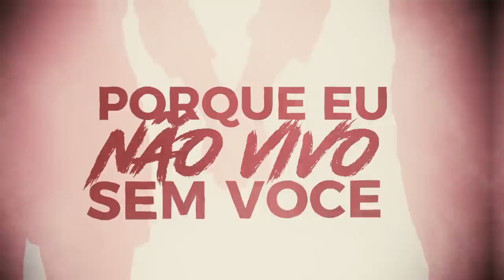MC Nick Bolado - Pode me Ligar (Lyric Vídeo) Lançamento 2019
mc kitinho, mc madan, mc rf3, mc lan, mc fioti, mc pedrinho, mc kevin, músicas 2018, ritmo dos fluxos, hit dos fluxos, mc pikachu, passinho dos maloka, mandelão, iguin funk insano, mc pp da vs, mc hariel, mc joão, mc menor da vg, mc novin, mc brinquedo, mc flavinho, mc rodolfinho,kondzilla.com, gr6 filmes, funk mandela, ritmo dos bailes, ritmo das comunidades, pancadao dos fluxos, metralha dos bailes, ritmo mandelao, dj iguinsp, dj tezinho, dj dn, dj ds, dj ts, maax deejay, mc fabinho da osk, mc mr bim, mc nego da marcone, mc torugo, mc guilherminho, mc madruguinha, nando dk, mc w1, dj henrique de ferraz ,mcrafa 22, mc rafa original, dj guina, dj tk, dj thiago mendes, dj gbr, mc murilo azevedo, BEAT MANDELÃO TA DE VOLTA - MC Rafa Original - O momento de botar (DJ Henrique de Ferraz), MC W1 e MC GW - Mega do Ritmo dos Fluxos (DJ Douglinhas MPC), MC Novinho da Praça e MC Topre - O Meu Celular (GR6 Filmes) DJ Costelinha, MC Davi e MC Kevin - Bailão (GR6 Filmes) Jorgin Deejhay, MC Kevin e MC Davi - Pra Inveja é Tchau (GR6 Filmes) Perera DJ, MC Menor MR - Coração Bandido (kondzilla.com), MC Lon - Bem Vindo a Periferia (GR6 Filmes), MC Lan, MCs Jhowzinho e Kadinho, Nando DK e W1 - Primeiramente (Clipe Oficial - By GIGS), mc lan senta na rola kika na rola, mc lan primeiramente segundamente, mc lan va toma no cu, MC Hariel - Tempo da Escola (GR6 Filmes) Perera DJ, MC Magrinho - Pula Muro (GR6 Filmes) DJ Max e DJ Henrique de Ferraz, MC Hariel - Vou buscar (GR6 Filmes) DJ Nene MPC, MC KEVIN O CHRIS - EU VOU PRO BAILE DA GAIOLA [ MUSICA NOVA 2018 ], MC BRUNINHO - JOGO DO AMOR - BATIDÃO ROMÂNTICO, MC WM - Fuleragem (KondZilla), MC Alê e MC Neguin da BRC - Enrola O Cabo (kondzilla.com), MC Nego da Marcone - Tu Ja Sabe o Que Eu Faço Lá No Meu Barraco (GR6 Filmes) DJ Selminho, MC Don Juan - To Gostando Tanto de Você (GR6 Filmes) DJ Yuri Martins, MC PP da VS - O tempo é rei (GR6 Filmes) Luck Muzik, MC Davi e MC PP da VS - Fase (GR6 Filmes) Jorgin Deejhay, MC Kekel e MC Rita - Amor de Verdade (KondZilla), MC Kevin e MC PH - Decolou e Caiu (GR6 Filmes), MC Kekel e NGKS - Chama no Passinho (KondZilla - Street Vídeo - DJ Douglinhas), dj kr3.
MC Lan - As Novinha do Helipa Tão Querendo Foder - Eu Quero Que o Amor (DJ Paulinho) MC Menor da VG - Fome de Poder (Vídeo Clipe), MC PP da VS - Fogo no Bagulho (kondzilla.com),MC Kapela e MC PP da VS - Um Brinde Pra Nós (kondzilla.com), MC PP da VS - Perfume de Bandido 2 (kondzilla.com), MC PP da VS - O tempo é rei (GR6 Filmes) Luck Muzik, MC PP da VS - Anonimato (KondZilla), MC Davi e MC PP da VS - Fase (GR6 Filmes) Jorgin Deejhay, MC Davi e MC PP da VS - Fase (Lyric Video) Jorgin Deejhay, MC PP da VS - Oakley Virou Viciante (KondZilla), MC PP da VS - Extrato Bancário (Video Clipe), MC PP da VS - Perfume de Bandido (Video Clipe) DJ Nene MPC, MC Kapela e MC PP Da VS - Um Brinde Pra Nos (Lyric Video) DJ RB, MC PP da VS - Chuva de Prosperidade (GR6 Filmes), MC Charada e MC Dede - Chorar pra que (Lyric Vídeo) (DJ RB), MC Kelvinho - O Corre (kondzilla.com), MC PP da VS - Deixa essa mala ai (DJ Guil Beats), mc pp da vs 2018, mc pp da vs fogo no bagulho, mc pp da vs oakley da cabeça aos pes, mc pp da vs download,MC Davi e MC Kevin - Bailão (GR6 Filmes) Jorgin Deejhay, Kevinho e MC Kekel - O Bebê (kondzilla.com), MC Menor MR - Coração Bandido (kondzilla.com), MC Hariel - Vou buscar (GR6 Filmes) DJ Nene MPC, MC PP da VS - Areia Branquinha (Vídeo Clipe),MC Menor MR - Chora Agora, Ri Depois (kondzilla.com),MC Lon - Decolando de Sonata (Vídeo Clipe),  MC IG - Domingueira 2 (Vídeo Clipe),MC Kelvinho - Terror dos Rela (Vídeo Clipe), MC Menor MR - Voz do Gueto (Vídeo Clipe)
MC Don Juan - Eu Vendi a Meiota, Acabou o Amor (DJay W)